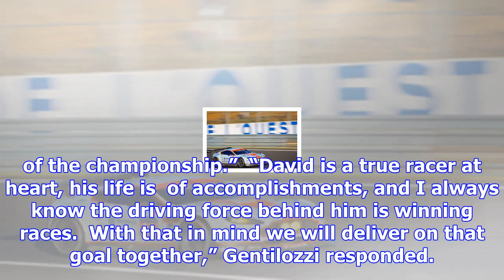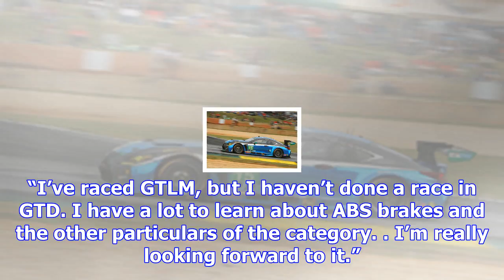3gt racing signs heinemeier hansson for 2018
3gt racing signs heinemeier hansson for 2018
3GT Racing has confirmed it will again run a pair of RC Fs next year, and recently completed testing...